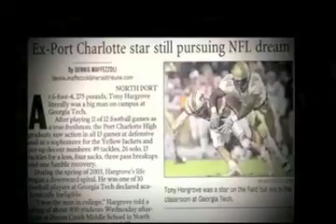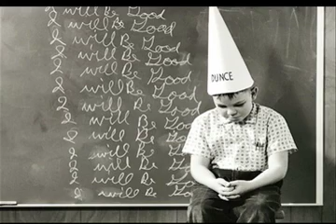Off The Record Saints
Off the Record's Andy Chason takes a look at the New Orleans Saints offseason.